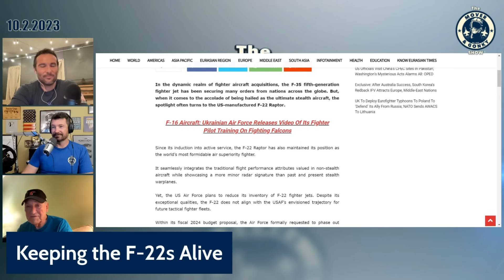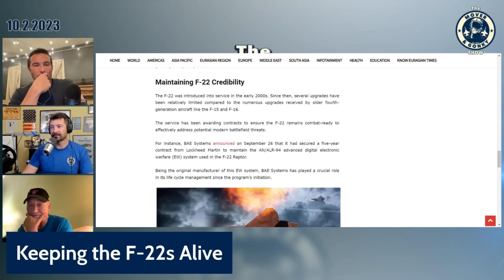F-22 Woes and Keeping the Program Alive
Former Air Force Engineer Rick Abell discusses the F-22 woes and keeping the program alive years after he was involved with the ATF selection.  From his entry into the USAF as a Civil Servant in 1964 till his retirement in 1997, Mr. Eric "Rick" Abell worked on or led the development and fielding on almost every aircraft and related system in the USAF including the A-7, A-10, F-15, F-16, YF-17, F-117, YF-22, YF-23, F-22, B-1, B-2, and several classified programs. He has also worked extensively with the US Navy and US Army.

ABSOLUTE VENGEANCE eBook by C.W. Lemoine is only $0.99 for the month of October!